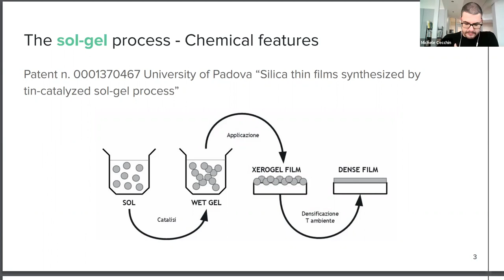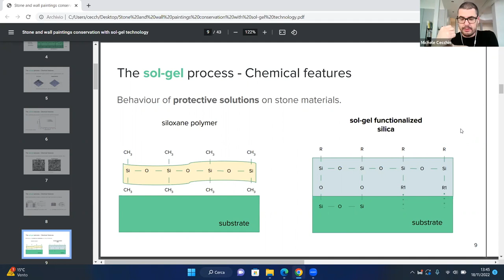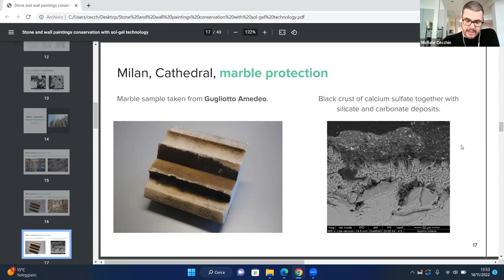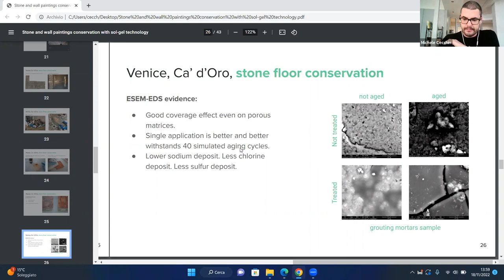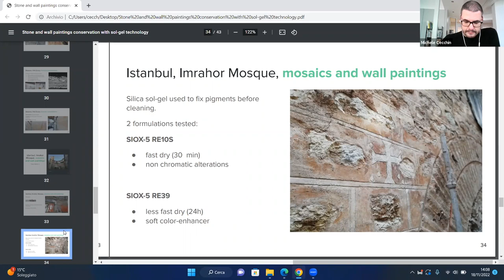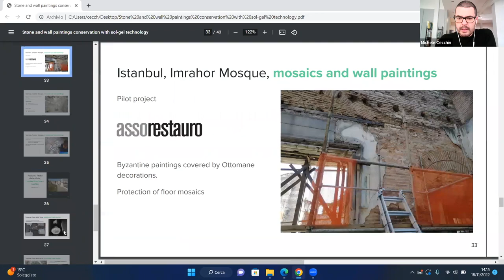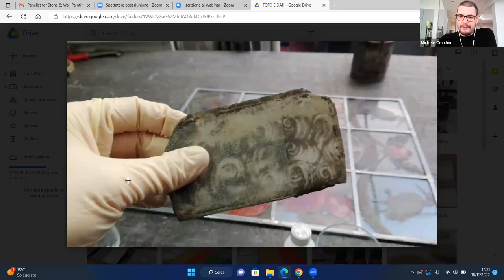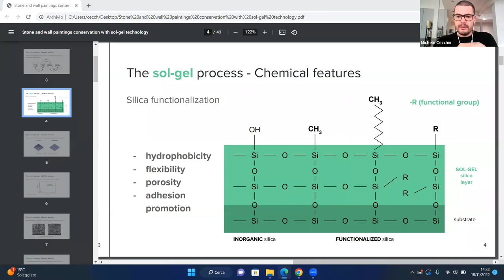Conservation with Sol-gel technology | Icon Stone & Wall Paintings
Mineral sol-gel protectives and consolidants: inorganic and functionalized silica for stone and WP

This talk looks at the sol-gel method. This is a chemical process for the synthesis of inorganic or hybrid ceramic materials. Thanks to this technology it is possible to create several oxides with different structures (nanoparticles, micro and nano-coatings, dense layers, fibres, etc).

The talk is being given by Michelle Cecchin of SILTEA. They are an Italian company specialized in sol-gel materials applied to Cultural Heritage. It was founded in 2011 as a spin-off company of the University of Padua, promoting the application of silicon dioxide sol-gel solutions as consolidants and protective coatings in the field of conservation.

Starting from research on glass and glazed ceramic materials, in the last ten years SILTEA developed specific products also for porous materials such as stone, plasters, mortars, frescos and paint layers.

As well as the science behind the material's development and use, case histories in which the products were successfully applied on stone materials will be discussed. For example the spiers of Milan Cathedral, Venice's Ca' d'Oro marble floor and 18th century frescoes and Byzantine wall paintings in Istanbul.

Michele Cecchin graduated in Science and Technology for Archaeological and Artistic Heritage at the University of Padua in 2008. Between 2009 and 2011 he worked as a freelance consultant in the conservation field, collaborating with architects and restorers for the development of diagnostic plans and for the choice of materials. In 2011 he founded SILTEA SRL, a spin-off company of the University of Padua specialized in sol-gel technology and diagnostic analysis for conservation.